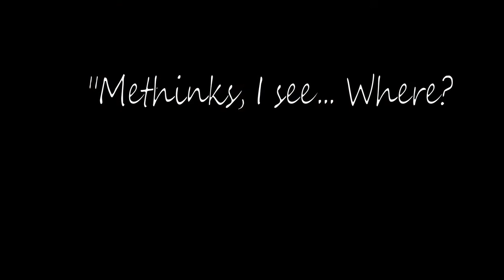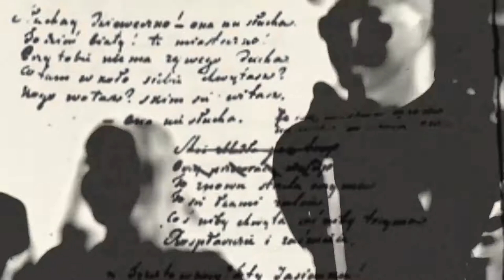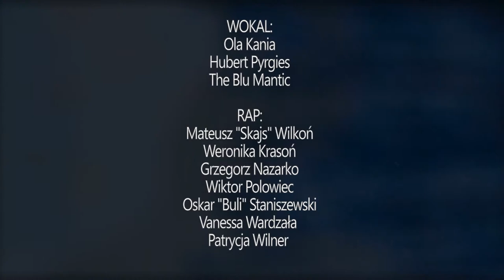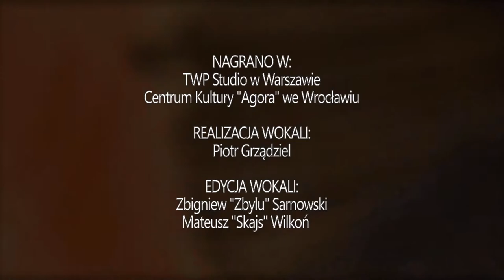HIP - HOPOWE BALLADY I ROMANSE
Na potrzeby projektu Hip – Hopowe Ballady i Romanse, artyści związani z polską sceną hip – hopową przetrząsneli rodzimą literaturę piękną, która wyszła spod pióra A. Mickiewicza. Razem z podopiecznymi Młodzieżowego Ośrodka Wychowawczego im. W. Bellona przełożyli treści ludowe na język współczesny. Romantyczne teksty nabrały nowego i przystępnego dla dzisiejszego odbiorcy wyrazu, wszystko po to by w atrakcyjny sposób przekazywać wiedzę i popularyzować twórczość Adama Mickiewicza, a przy okazji świetnie się przy tym bawiąc.
Efekt ich pracy możecie zobaczyć w nagraniu.
SCENARIUSZ I REŻYSERIA:
Mateusz Wilkoń
WARSZTATY RAP:
Mateusz Wilkoń
WARSZTATY BEATBOX:
Hubert Pyrgies
WARSZTATY DJ-ING:
Radosław Grochowski
WARSZTATY BEATMAKING:
Mateusz Jechna
WARSZTATY ILUSTRATORSKIE:
Józef Wilkoń
VIDEO MASHUP:
Łukasz Haczkiewicz
ILUSTRACJE:
Józef Wilkoń
A TAKŻE:
Alicja Czaplińska
Jan Engel
Gaja Frys
Oliwia Kawa
Martyna Korzeniewska
Maja Pasławska
Michaela Piaseczna
Milena Raczkowska
Gabrysia Rogalska
Liliana Sadulska
Altynaya Seipyeva
Karolina Sproska
Yuliia Stoliar
Weronika Szklarska
Agata Szmytkowska
MUZYKA:
Mateusz Jechna
Mikołaj Olszówka
MIX I MASTERING:
Zbigniew Sarnowski
WOKAL:
Ola Kania
Hubert Pyrgies
The Blu Mantic
RAP:
Mateusz Wilkoń
Weronika Krasoń
Grzegorz Nazarko
Wiktor Polowiec
Oskar Staniszewski
Vanessa Wardzała
Patrycja Wilner
BEATBOX:
Hubert Pyrgies
Sara Gałecka
Oskar Gieras
Laura Głowacz
Wiktoria Lach
Dawid Tuszakowski
SCRATCHE I CUTY:
Radosław Grochowski
Dawid Hadrosek
Klaudia Pudełko
PONADTO UDZIAŁ WZIĘLI:
Jagoda Adamska
Malwina Blicharz
Daniel Draźny
Gracjan Gil
Dawid Jabłoński
Mateusz Kamyszek
Wiktoria Klimpel
Michał Kosiński
Adam Kurzeja
Agata Ruszczyk
Eliza Siewierska
Hanna Smyczek
Michał Terakowski
Dariusz Wich
Wiktoria Wiśniewska
Krystian Zaremba
NAGRANO W:
TWP Studio w Warszawie
Centrum Kultury Agora we Wrocławiu
REALIZACJA WOKALI:
Piotr Grządziel
EDYCJA WOKALI:
Zbigniew Sarnowski
Mateusz Wilkoń
ŚWIATŁO:
Łukasz Arkuszewski
DŹWIĘK:
Tymoteusz Samorzewski
PARTNERZY:
Młodzieżowy Ośrodek Wychowawczy im. Wojtka Bellona we Wrocławiu,
Autorskie Licea Artystyczne i Akademickie we Wrocławiu
Fundacja „Arka” im. Józefa Wilkonia

TEKSTY:
Adam Mickiewicz